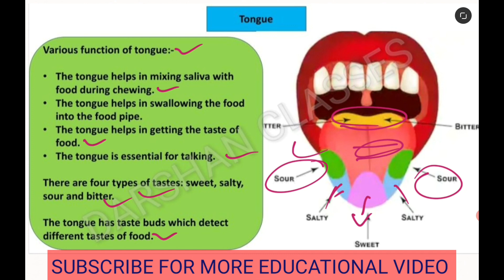Tongue class 7 in hindi | how many types of tastes | Different taste areas of the tongue class 7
Hello friends! Today I am telling about tongue and types of tastes.

Nutrition in animals class 7th Topic wise video link:-